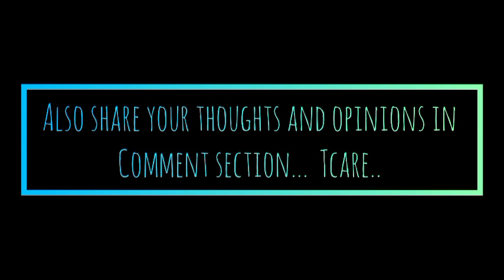Teacher's Went On Strike For Not Giving Salary To Teacher's At S. V. N. Inter College, Gola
Teacher's Went On Strike At V. K. S Saraswati Vidya Niketan Inter College For Not Giving Salary To Teacher's & Students Also Supported The Teacher's & Strike In Gola Gokaran Nath, 262802